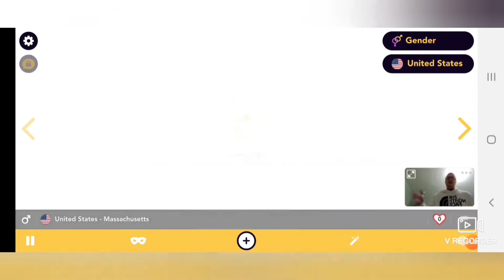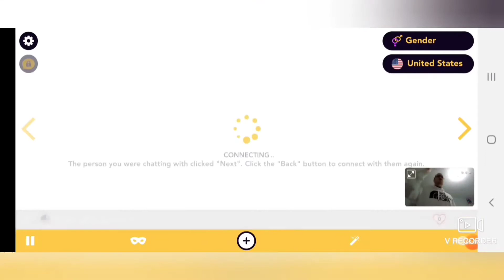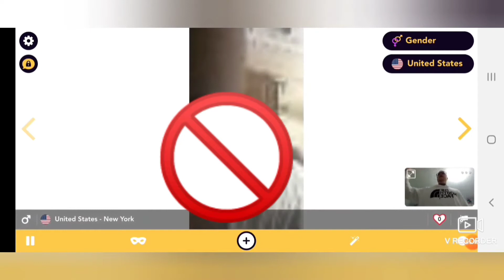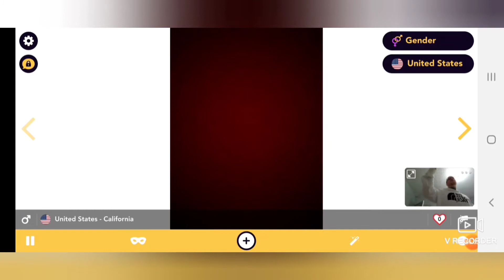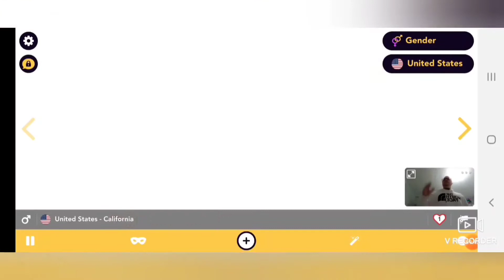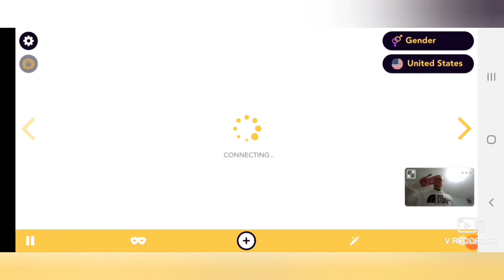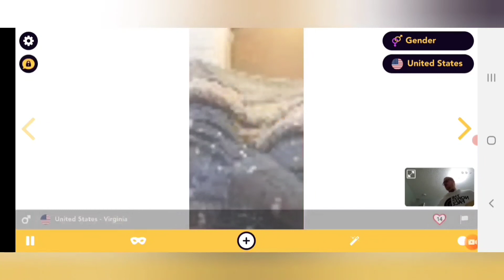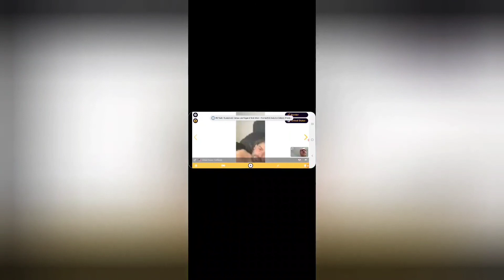Preaching the Good News on the chat apps, 5/27/21